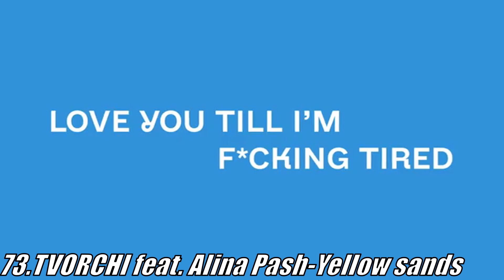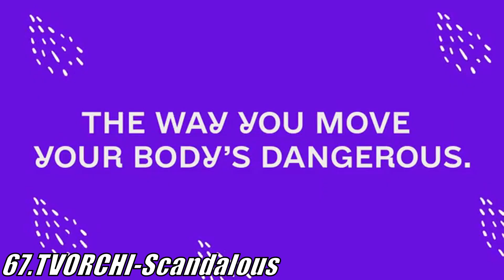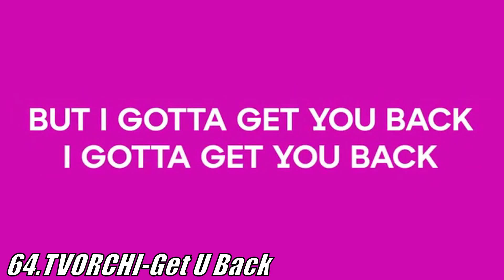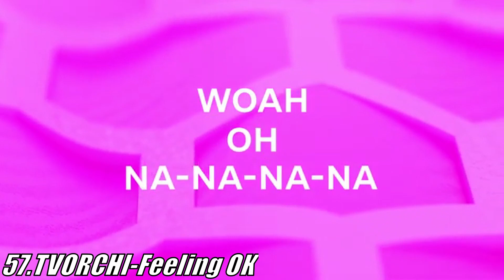Eurovison Stars New Songs My Rank (October Week 2 2020)